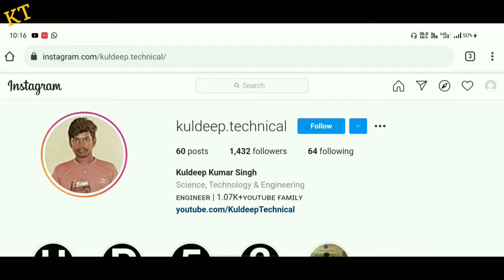Channel Monetize Hone Ke Baad In Important Point Ko Jaan Lo Nhi To Channel Demonetize Ho Jayega ?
Use Of Equipment:-
1.Boya Mic
2.SmartPhone:- Realme 2 Pro
3.Digitek Tripod DTR 550
4.Mobile Mount Tripod
5.Camara & Mobile Friendly Tripod

Aa Jao Aap Sabhi...

Used commercial display or editing of the content without proper authorization is not allowed.

Youtube Channel Monetize Hone Ke Baad Kya Kare
youtube monetization
settings after monetization